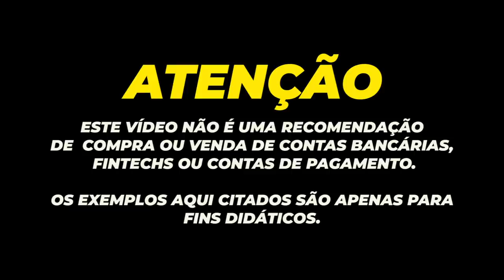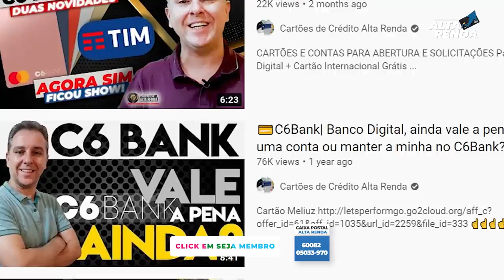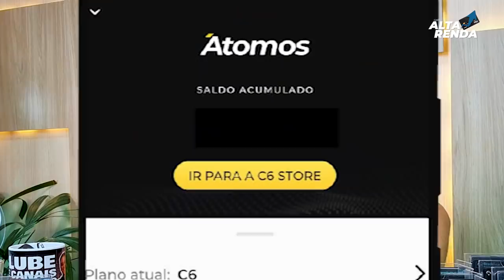💳NOVIDADE NO APP DO C6BANK, AGORA CRÉDITO, CARTÕES COLORIDOS, LIMITES, CHEQUE ESPECIAL E MUITO MAIS.